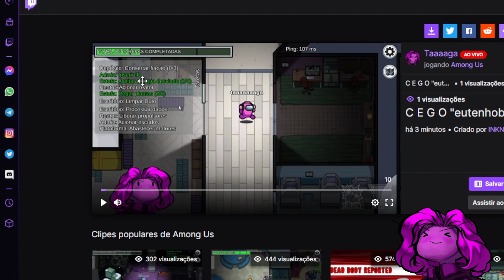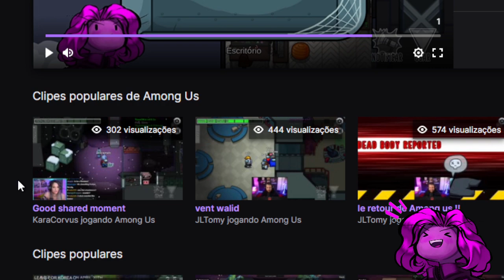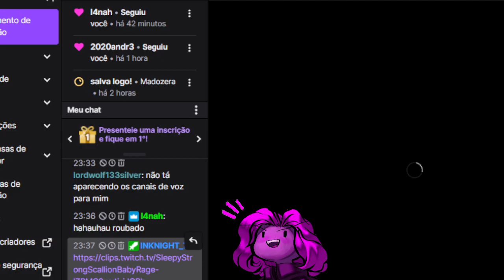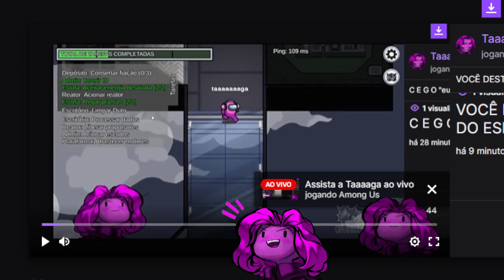LIVE 011 | PÃO DE QUEIJO | PTBR |ESP |ING. !sr ativado!